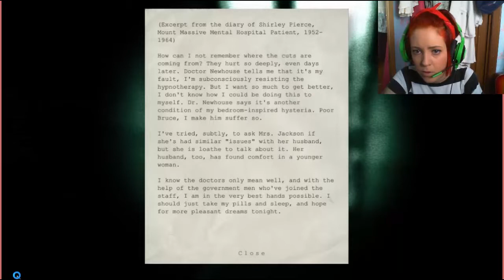Outlast #16 | I've lost my camera!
An awesome, rather scary first person survival horror game set in an asylum in which patients are tested on.
You can find this game to buy on steam.